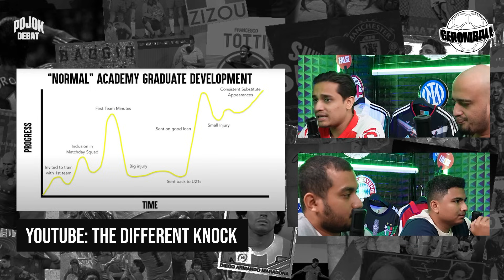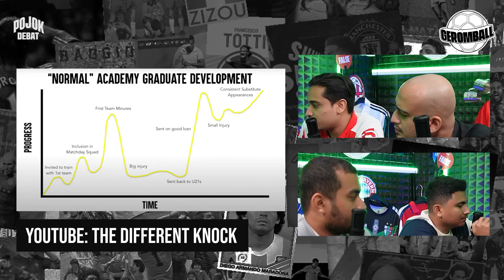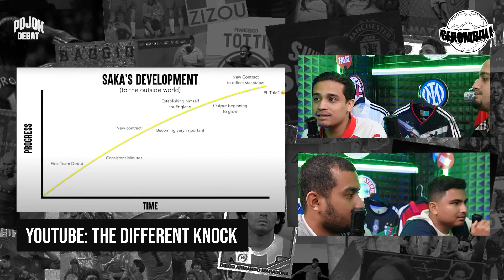SAKA VS FODEN, SIAPA LEBIH BAIK? | Pojok Debat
Pojok Debat merupakan content yang menyajikan perdebatan sehat dengan topik tertentu dimana seluruh talent yang terlibat harus memberikan pendapat mereka masing-masing dan harus memberikan alasan yang logis terkait argumen yang mereka berikan.